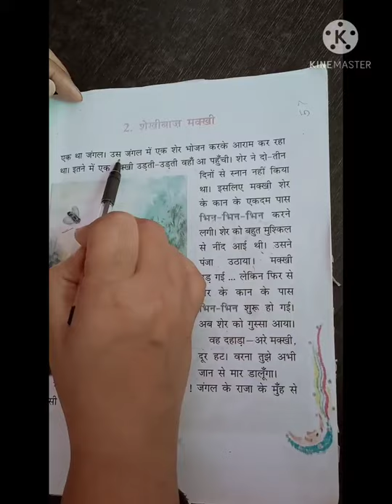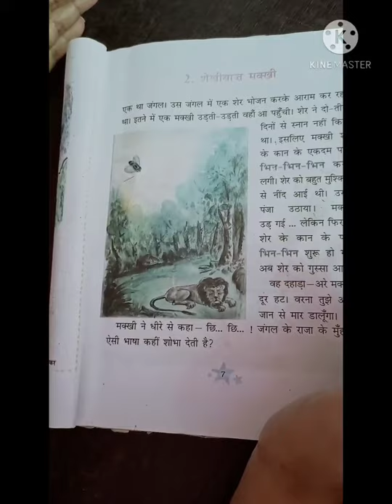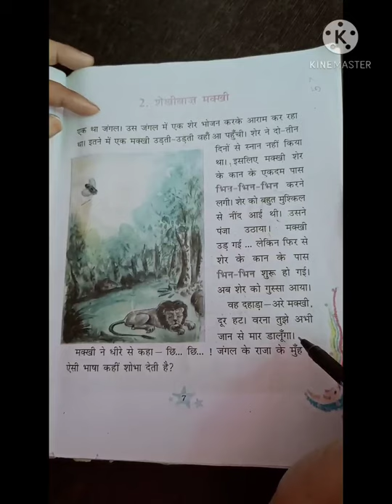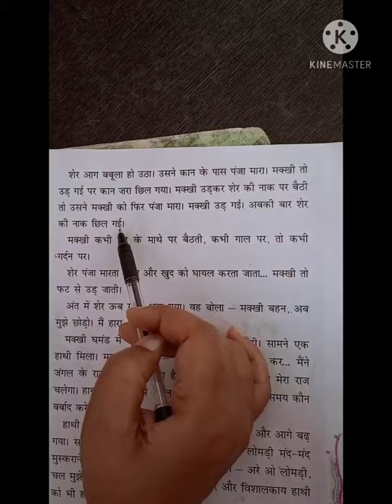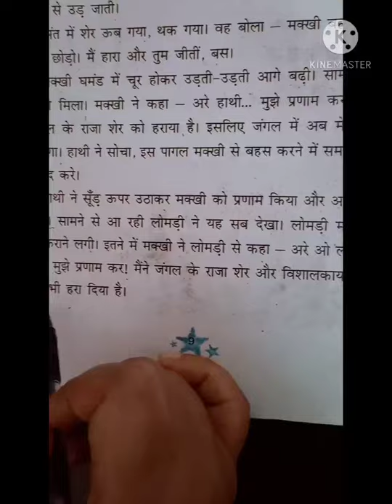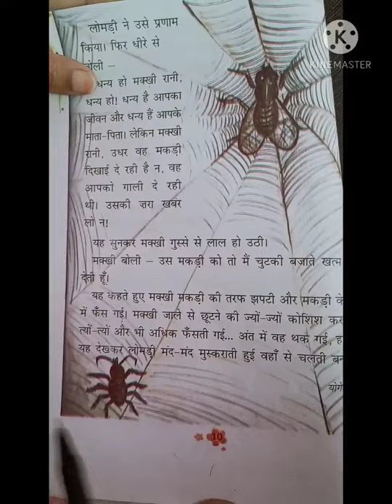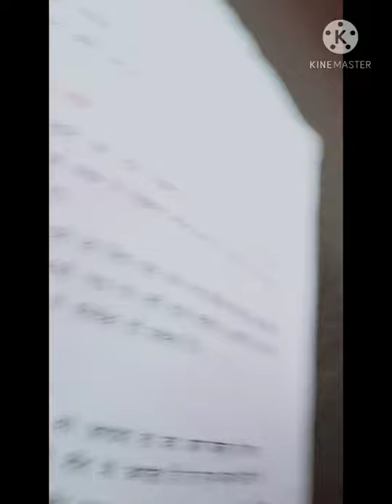class 3//subject Hindi//Rimjhim chapter 2 shekhibaaz makhhi//by Neelam singh